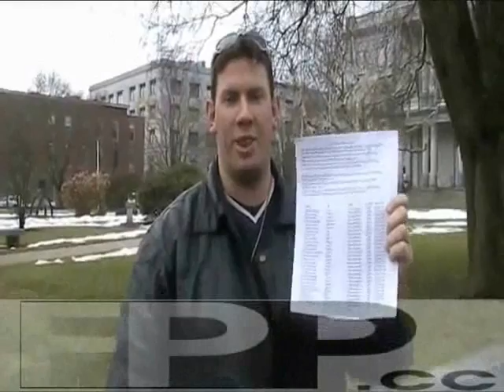If cop staters are talking about us, we're winning (Police, Cynthia Chase)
Sponsor - If cop staters are talking about us, we're winning (Cops, Cynthia Chase).

Here's a link to the petition filed against Rep. Chase:
Well actually I couldn't find it. is the petitioner's website.  Maybe you can find it there or contact him there for a copy.

How *you* can buy an ad for yourself, here on the Ridley Report...

Regarding "the other side of the story:"  I'd generally prefer to call our rulers, question them and record the entire interaction on tape when they are accused.  But the wiretap law - which their chiefs so ardently defend - has a chilling effect on such calls.  So I generally choose to practice overobedience - and decline to call for their opinions.  In this sense, their bad law saves me time and costs them the chance to present their views.

rush limbaugh nh raw news videos cynthia chase new hampshire. state representative state rep ron paul dave ridley report. cops Creative commons license, police staters  police state, freedom police states public domain footage. prisons jails ridleyreport free state project arrests beatings free to use. resistance movements abuse activists activism live free or die, all publicity is good publicity PR staters free pr liberty gary johnson free advertising debate discussions discusses, divisions, enemies politics Los Angeles. lapd police department killings rodney king mark furmann furman racism police officers are not all racist pigs o.j. simpson mark furman Christopher Dorner revenge killing spree libertarians politics political opponents elections.

police state, cops, cynthia chase, rush limbaugh, ron paul, free publicity, free advertising, public relations